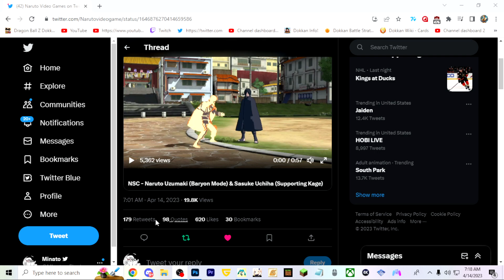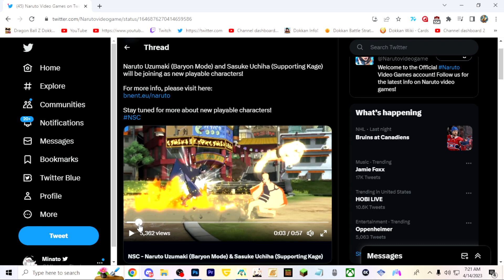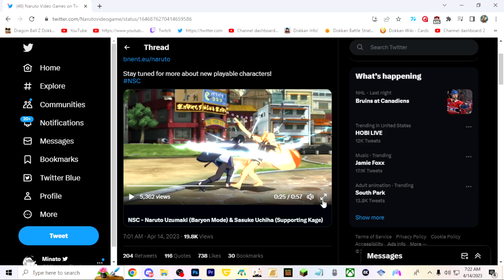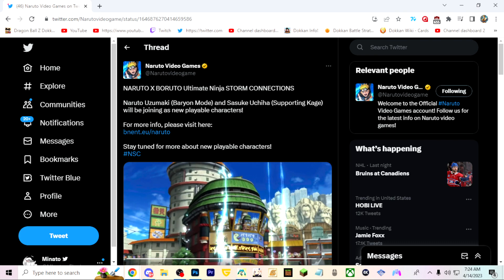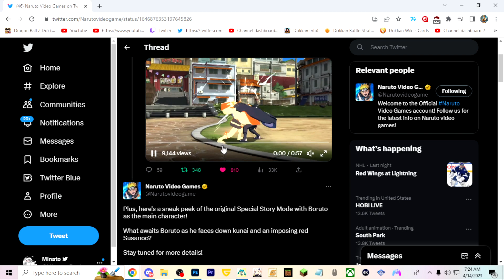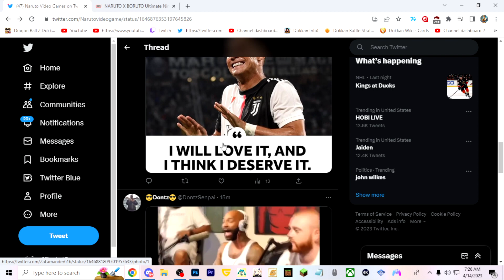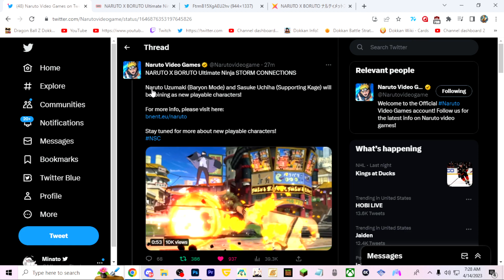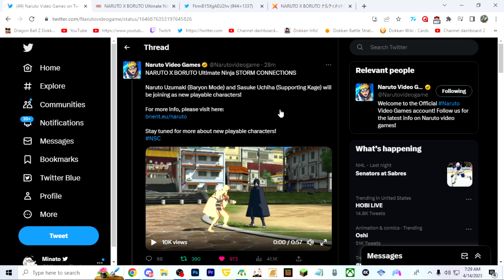*NEW* BARYON MODE NARUTO TRAILER?! + NEW SHARINGAN USER??? (NARUTO: STORM CONNECTIONS)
DISCORD SERVER!!!